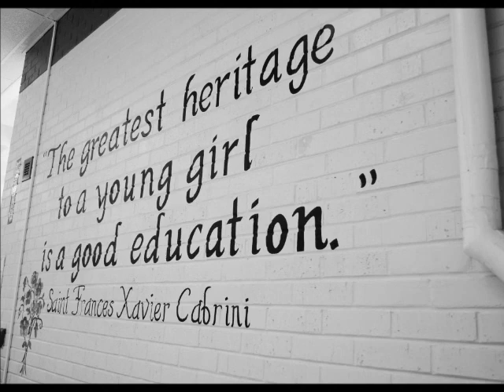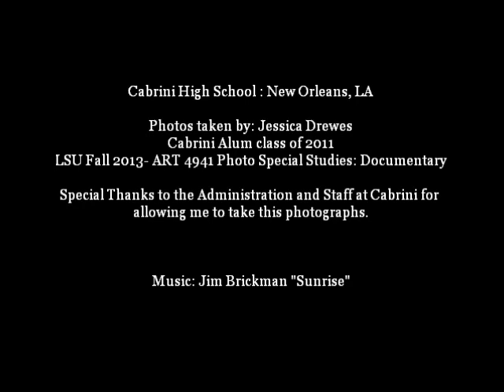Cabrini High School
Slideshow of photographs I took for a documentary photo class at LSU.